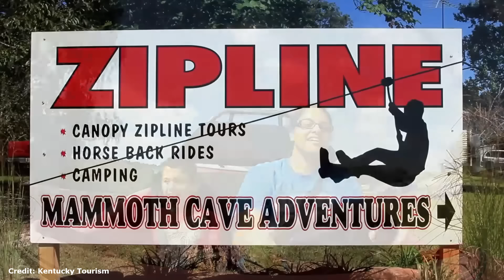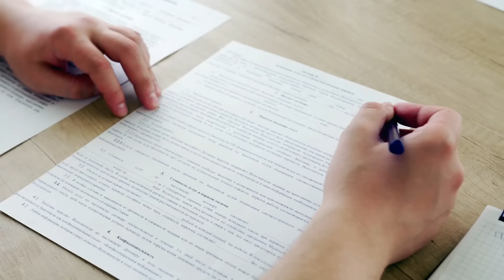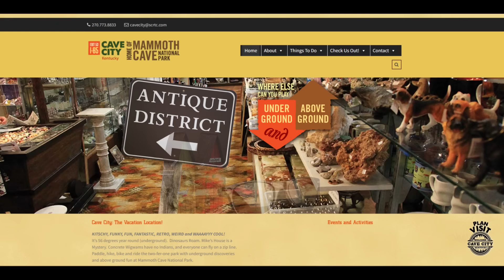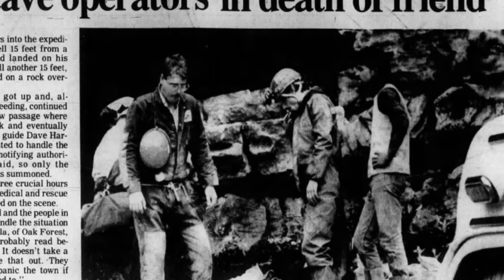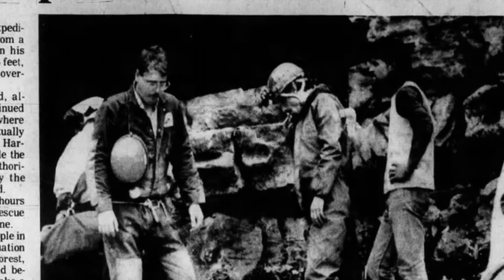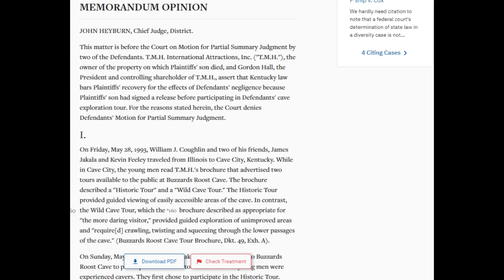Cave exploring gone WRONG │ the William Coughlin disaster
This is the story of William Coughlin, who had a horrible accident while caving with his friends. This story is similar to John Jones's and Nutty Putty cave but has more complications and a legal battle after the event. This is a story of caving gone wrong.

Intro 0:00
The story 0:22